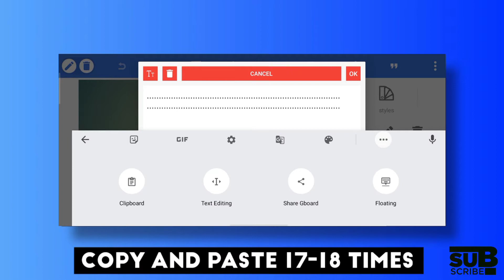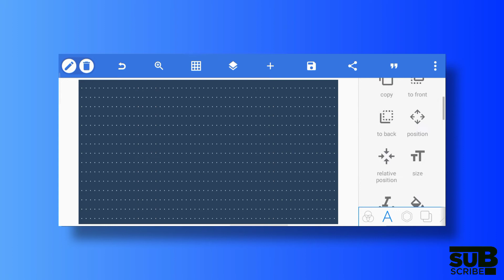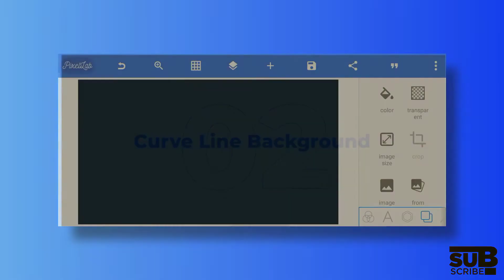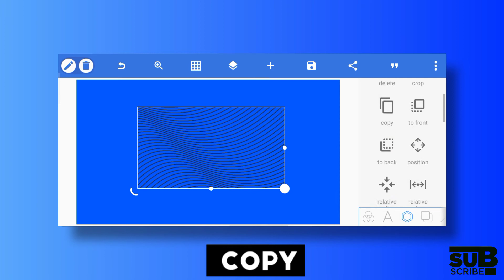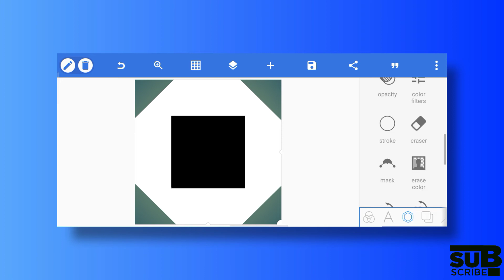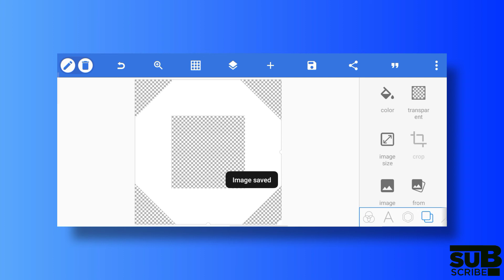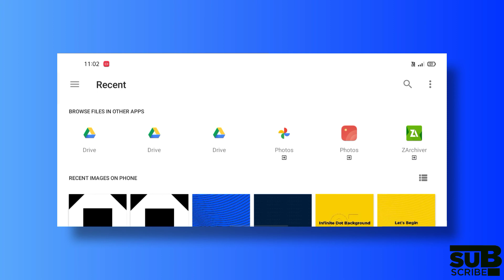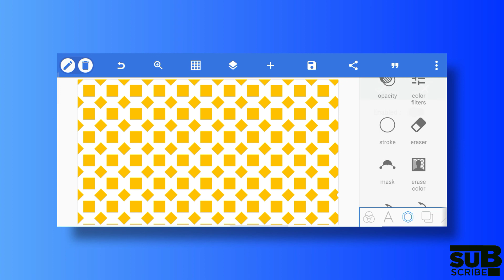3 Professional Background Editing Tricks For Designer in Pixellab | Pixel Graphic Mobile Designs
In This Video, I Have Given A Tutorial Of Professional Background Editing Tricks and   Concepts Using Pixellab On Android.

Thumbnails Made From PixelLab .

For Any Queries/Tutorial

=pj0mo2ckie5k

Download Links

PIXELLAB:
DOWNLOAD FROM PLAY STORE/APP STORE

Phone: Realme Narzo 10
RAM: 4GB
ROM: 128GB

PC Designings On Android

Pixel Graphiz | Editing Made Easy